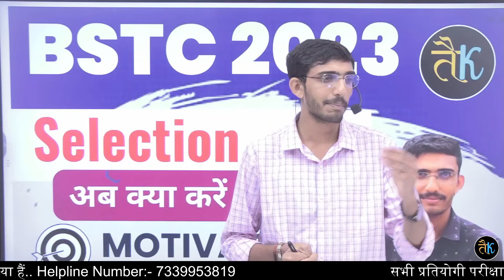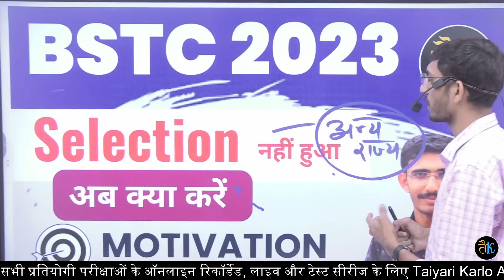BSTC 2023 | जिनका Selection नहीं हुआ वह क्या करें आगे | bstc 2023 2nd list | By Dinesh Sir